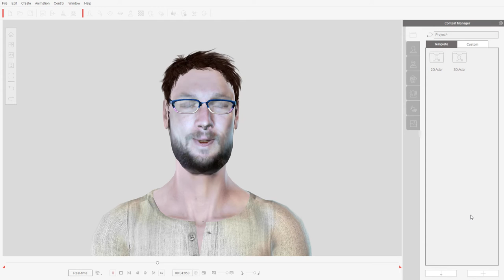CrazyTalk 8 Pipeline Action Circuit 02 restyled ctiProject 9 02 2017 1 24 31 PM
A very basic test case of me talking through my Avatar using CrazyTalk8 Software by Reallusion.